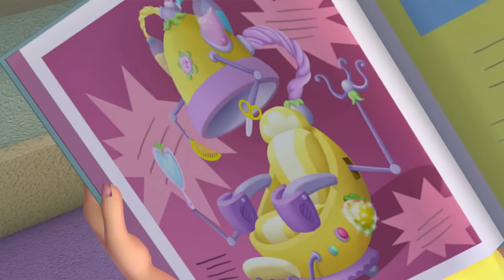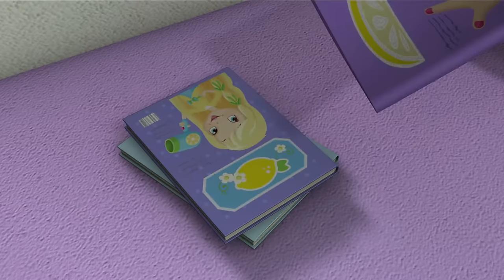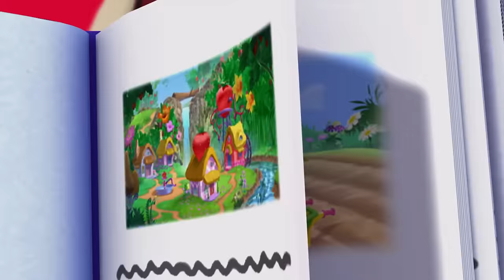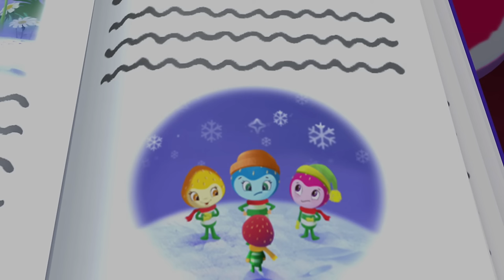CREATIVE DIFFERENCES! | Strawberry Shortcake | WildBrain Kids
Episode Description:
With all the Baby Berrykins running around Berry Bitty City, Princess Berrykin decides to build a Day Care Center and playground. But she’s worried because it’s dull-looking - all grey metal and brown wood. She asks Strawberry whom might be good to help her out. And two names immediately come to her mind – Lemon and Raspberry! The Princess confesses she’s always admired their sense of design and style. So Strawberry excitedly rushes off to tell the girls the good news. But Lemon and Raspberry don’t share her enthusiasm. In fact, they agree that it’s a bad idea. They explain how their ideas don’t always go together, how someone will get her feelings hurt and how they just cannot agree on whose designs are better.

Chapters:
00:00:00 - Team For Two
00:20:08 - Berry Best BerryFest Princess
00:40:16 - Pop Goes the Garden
01:00:39 - Babysitter Blues
01:21:01 - Nice As Nails
01:41:10 - How You Play The Game
02:01:18 - Good Citizens Club
02:21:27 - Strawberry's Berry Big Parade
02:41:35 - Hair Today Gone Tomorrow
03:01:57 - House Pests
03:22:06 - The Berry Best You Can Bee
03:42:14 - Glimmerberry Ball
04:02:22 - A Circle of Friends
04:22:31 - Vanishing Violets
04:42:54 - Lost And Found